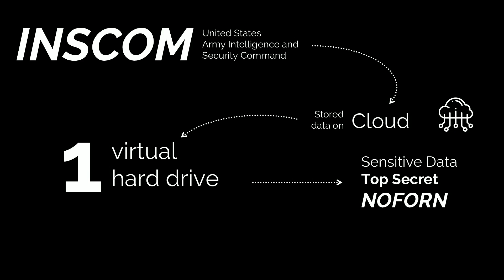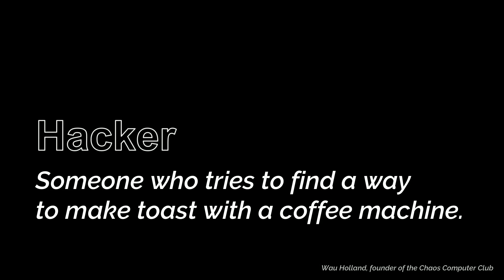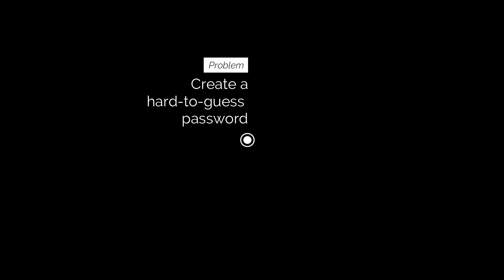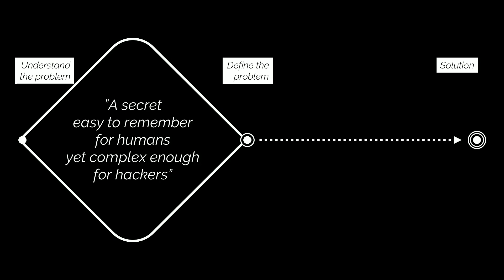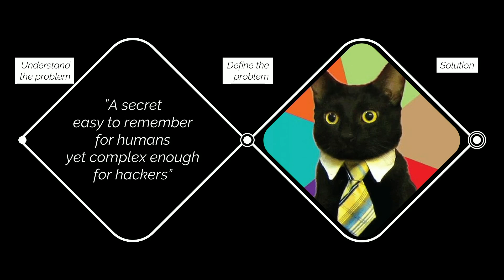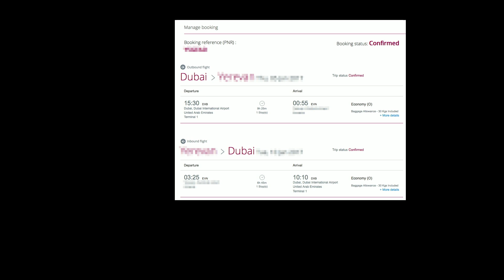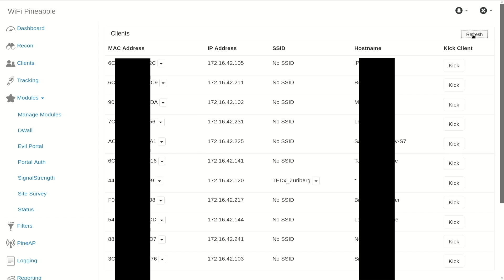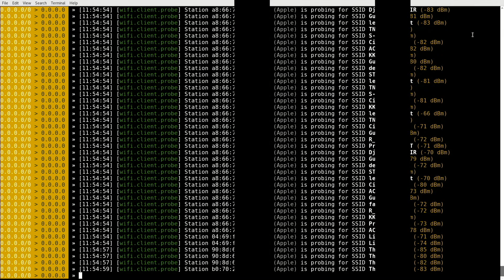I ♡ Cyber Security | Tom Hofmann | TEDxZuriberg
Tom talks about why (cyber) security doesn't become more efficient and effective as technology progresses, and how human-centered innovation can be leveraged to achieve a joint optimization of complex social and technical systems.

Tom Hofmann is a cyber-security enthusiast with a passion for innovation. For the last 18 years, he implemented projects from the Finnish polar circle to the megacity of Tokyo. His focus lies on why (cyber) security doesn't become more efficient and effective as technology progresses, and on how human-centered innovation can be leveraged to achieve a joint optimization of complex social and technical systems. He holds an Executive Diploma in IT Business Management from the renowned Universität of St. Gallen, Switzerland. Besides his passion for technology and innovation, he is also engaged in various inclusion and diversity projects, like the Ladies in Mechanical and Electrical Studies (LIMES) Researchers initiative at ETH Zürich. This talk was given at a TEDx event using the TED conference format but independently organized by a local community.